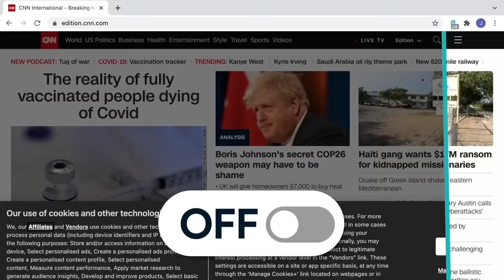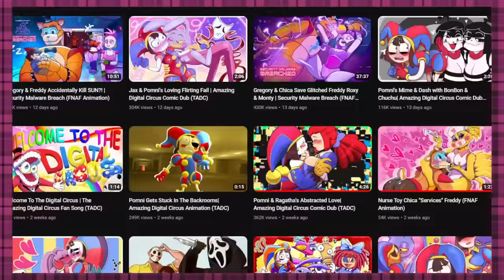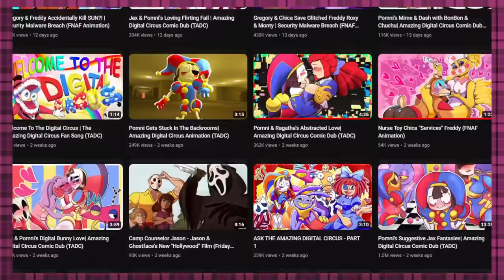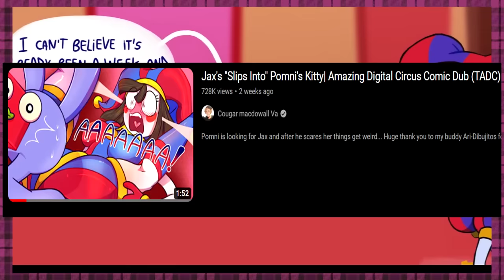Exposing The WORST Amazing Digital Circus YouTubers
I'm surprised this video ended up being as long as it is, but  I hope you all enjoy my trip into Amazing Digital Circus content farm madness!

Edited by: ME!! I EDITED THIS ONE!!!

- TIMESTAMPS -
0:00 - Intro
4:29 - Here We Go
5:15 - Comic Dubs
12:23 - 360 Videos
18:18 - Animations
26:01 - Gameplay & Misc
30:37 - The WEIRD Stuff